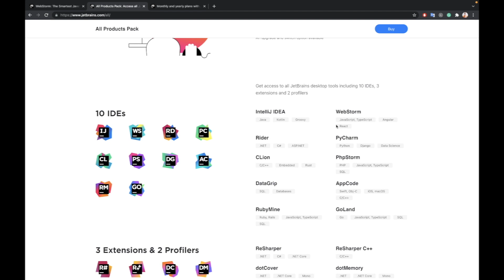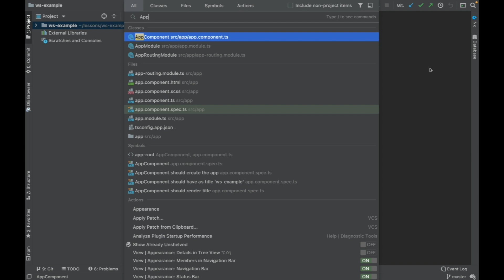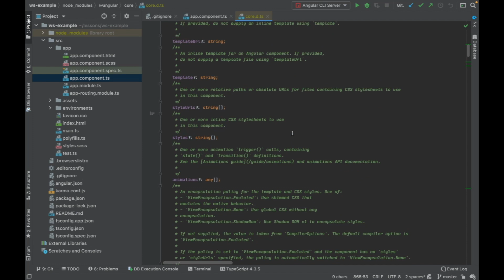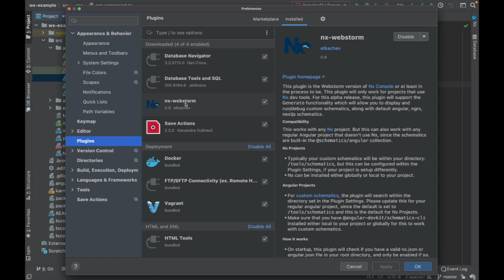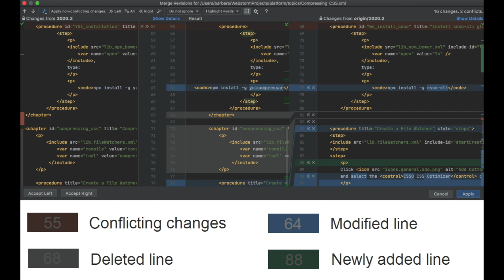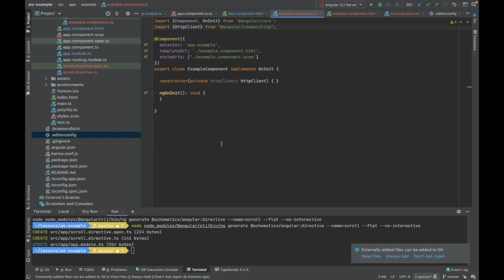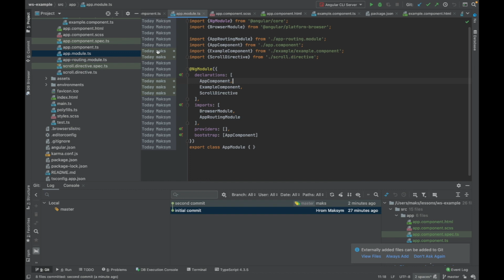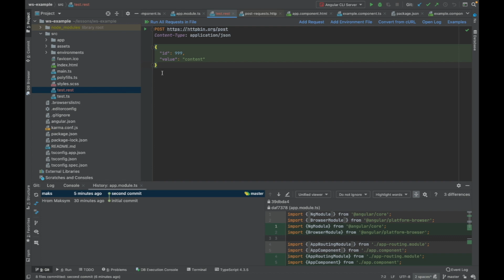WebStorm работа с angular проектом и GIT. Angular 12. Plugins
Возможно вы разрабатываете в VIM или VSCode или даже в Sublime Text. В этом видео я хочу вас познакомить с WebStorm и плагинах которые помогают разрабатывать angular проекты.

Также в видео я рассказал о GIT, database, http client в WebStorm для большего контроля над проектом.

Спасибо что продолжаете смотреть меня и радовать комментариями.

Телеграм, где можно узнать о новых видео и получать доп контент
P.S. В youtube я отвечаю быстрее чем в telegram, буду рад комментам в youtube

2) Оставить комментарий более 5 слов
3) Досмотреть видео до конца (так удержание будет выше и мне это поможет в продвижении)
4) Оставить отзыв в комментариях, что можно улучшить в видео, чтобы не хотелось его закрывать

2) Пройти опрос, чтобы помочь выбрать подходящие варианты поддержки

Оглавление
00:00 - Введение
00:26 - Что такое WebStorm
01:33 - Как активировать WebStorm
04:10 - Индексация и поиск по имени файла и работа с деревом проекта
05:57 - Лайфхак по изучению ядра Angular
07:46 - Angular переход по селектору и классу
08:12 - Database
09:34 - Плагины SaveActions & NX-webstorm
10:54 - Настройки WebStorm
12:07 - Генерация файлов Angular в WebStorm
13:07 - Git в WebStorm
14:22 - Angular навигация в WebStorm
15:23 - SaveActions demo
17:16 - WebStorm Structure
17:50 - WebStorm NPM
18:07 - GIT log GIT History WebStorm
20:03 - Недостаток WebStorm
21:23 - WebStorm вместо Postman